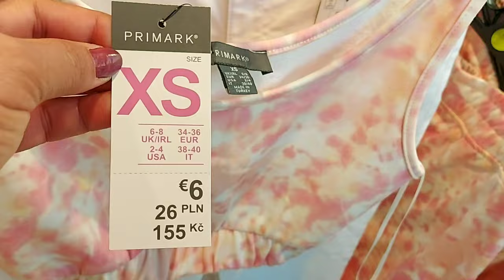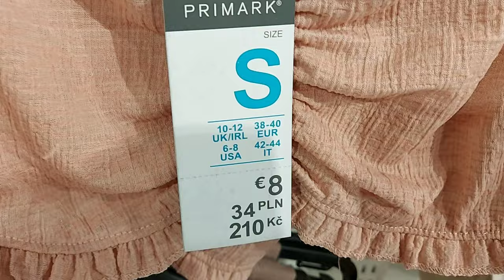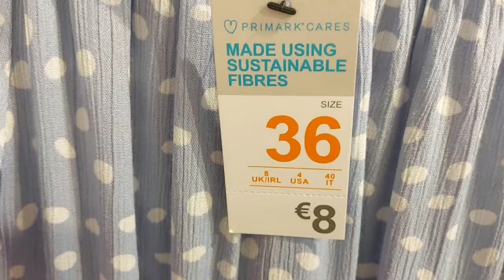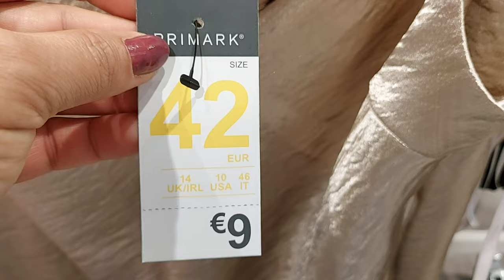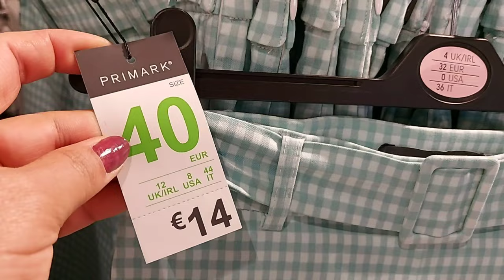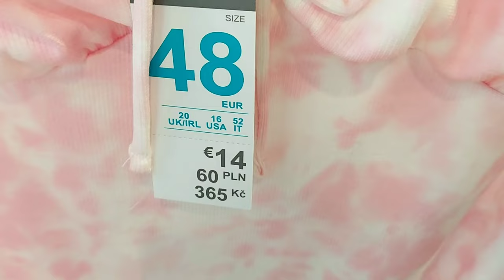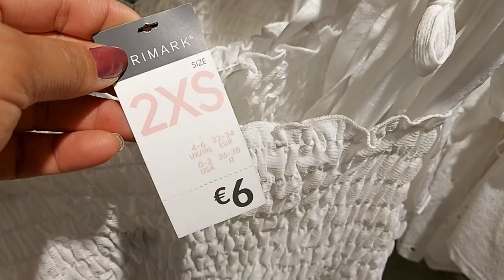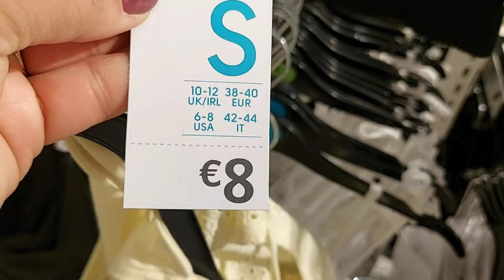PRIMARK WOMEN'S NEW COLLECTION / JUNE 2021